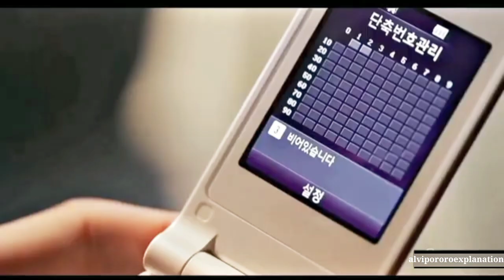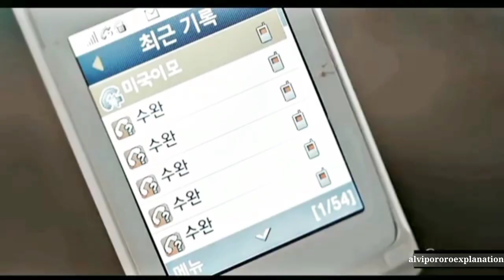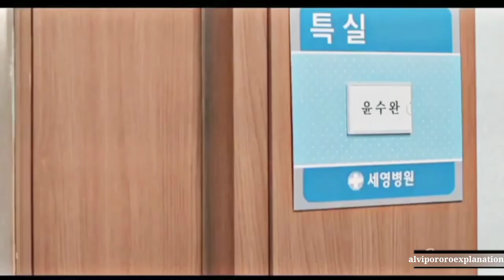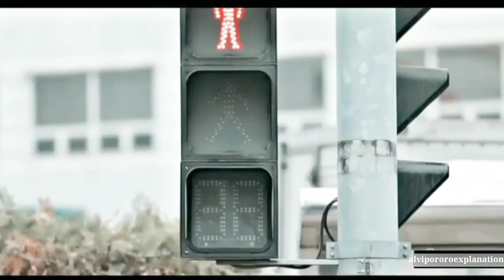Handsome boy fall in love with blind girl💗 New Korean mix Hindi song#angeleyes#alvipororoexplanation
Handsome boy fall in love with blind girl💗 New Korean mix Hindi song#angeleyes